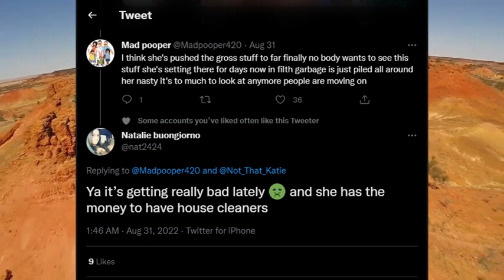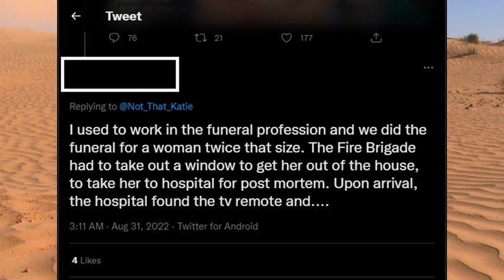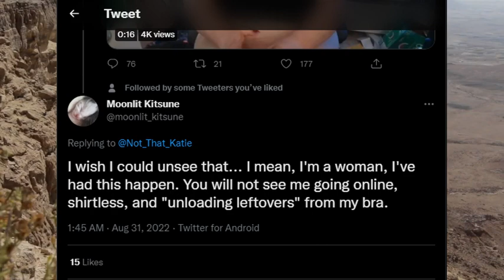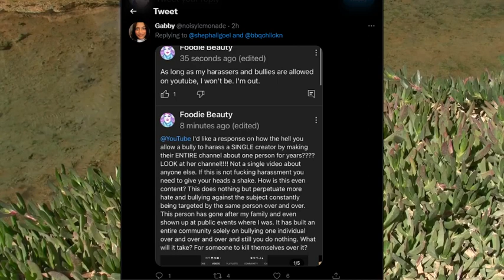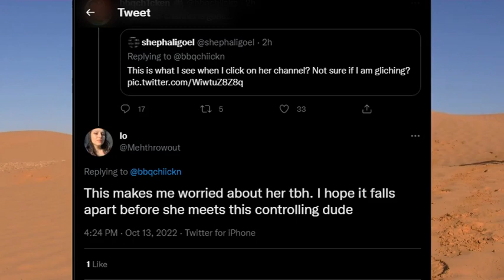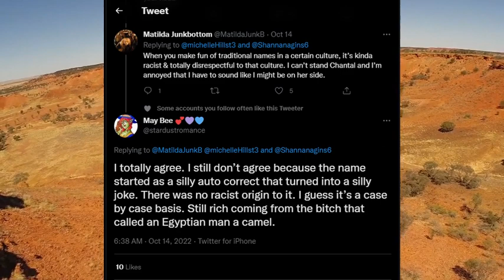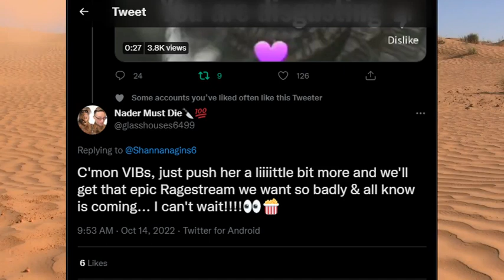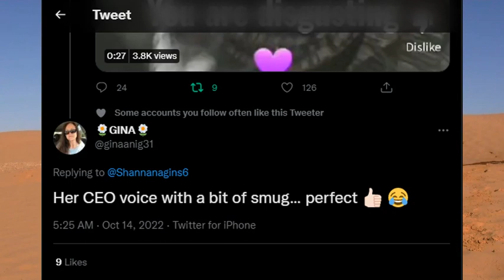Foodie Beauty Chantal Marie calls FFG "YouTube's biggest hypocrite" while defending new "boyfriend"